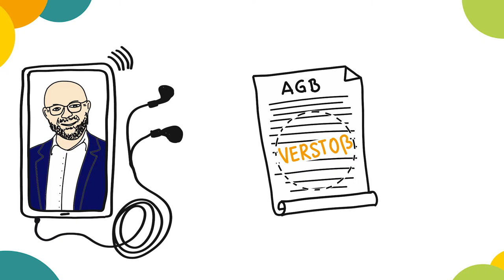Kapitel 5: Die Kommunikation zwischen Fachkraft und Jugendlichen per WhatsApp - Geht das?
Wenn WhatsApp für ein Jugendbeteiligungsprojekt genutzt werden soll, ist es nicht zu empfehlen, dass die verwendeten WhatsApp-Gruppen durch eine Fachkraft erstellt werden. Doch wieso eigentlich?